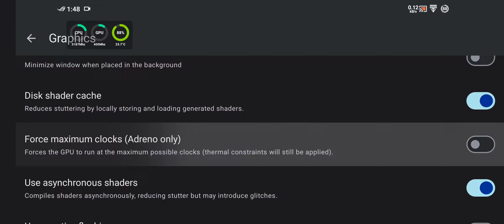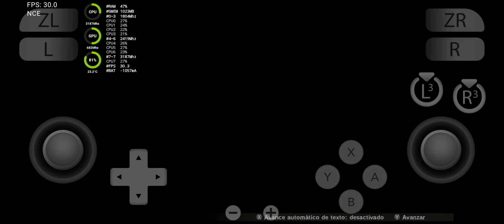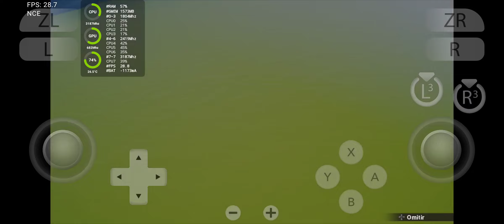Dragon Ball Z Kakarot | Yuzu NCE Android test 30FPS Stable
To run this game with NCE you need to increase the VM Map Count with lybKernel manager (root required)

What's NCE?:
NCE (Native Code Execution) allows the game to execute code directly from the neural network, without the need for compilation or interpretation. This improves the performance and efficiency of the game

What's VM Map Count?:
VM Map Count is a parameter that controls the maximum number of memory mappings that the device can handle.

Device Specifications:

Poco F3

•RAM: 8GB

•Storage: 256GB

•Processor: Qualcomm Snapdragon 870 with Overclocking (OC)

Performance Monitoring:

•App: Scene5

"Requirements: Root access or ADB permissions are necessary for full functionality.